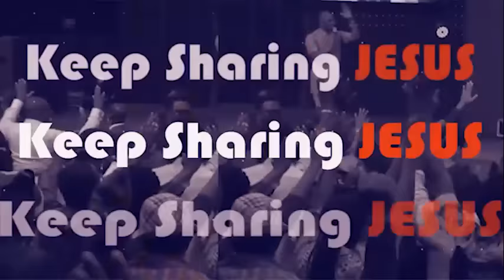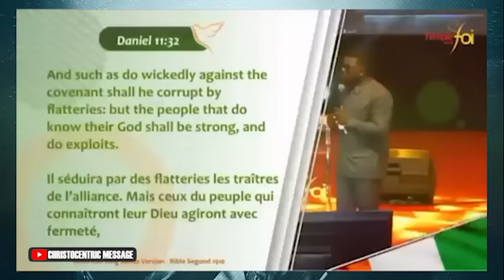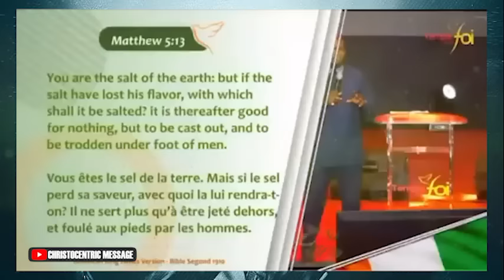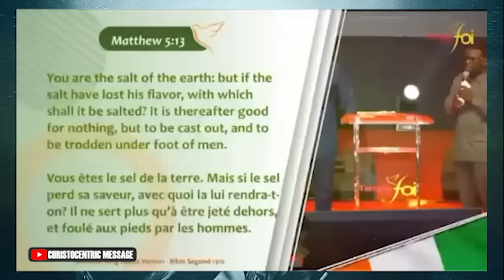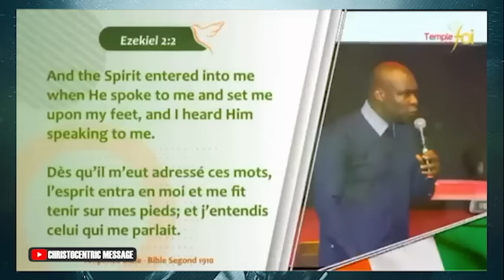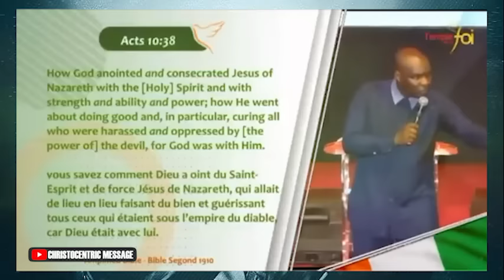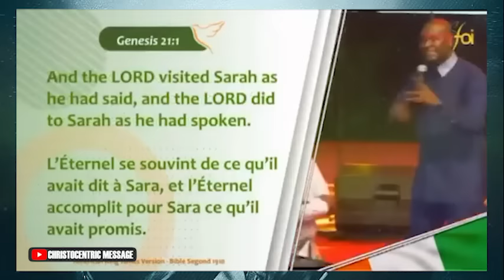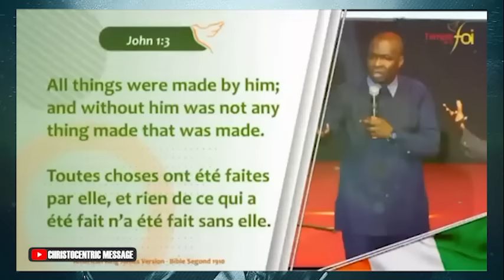RECEIVE YOUR PROPHETIC BREAKTHROUGH - Apostle Joshua Selman